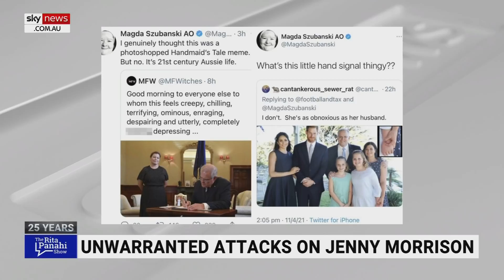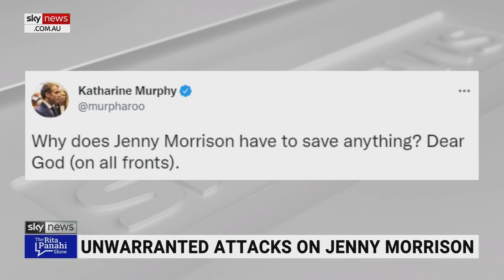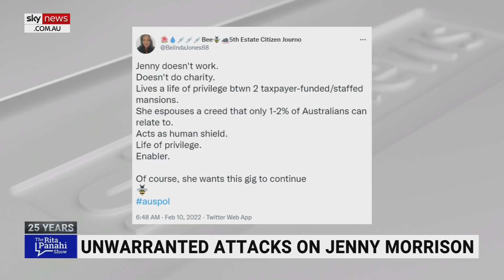Jenny Morrison copping ‘hateful abuse’ online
The Prime Minister’s wife, Jenny Morrison, was “trending on Twitter for most of the day” due to “unhinged, demented hatred” from feminists, according to Sky News host Rita Panahi.

“This isn't the first time Australia's First Lady has been subjected to vile online abuse, Jenny has previously copped creepy, sexist and hateful abuse for the crime of being married to the Prime Minister,” Ms Panahi said.

“Today, Jenny Morrison copped it for daring to speak. Again, the very same folk who were cheering on every word Grace Tame and Britney Higgins uttered at the press club suddenly were aghast that a woman was speaking.

“I guess when they say let her speak, they are only talking about women who share their world view.”